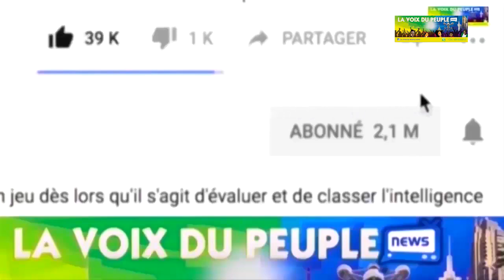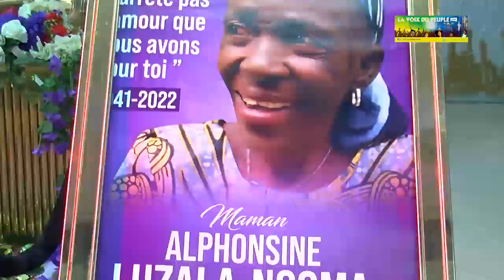MAMA OLIVE LEMBE ASSSITE DAMIEN DIMONEKENE NA MATANGA YA MAMA NAYE AKUFI SUIVEZ